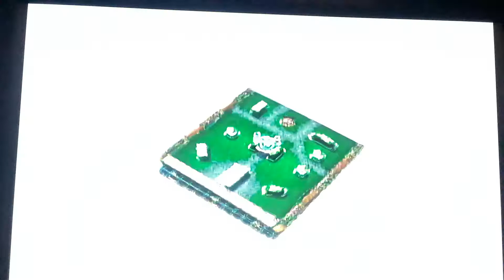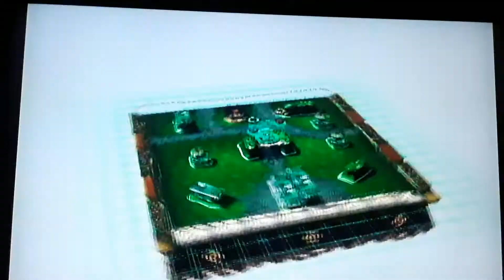Custom Robo Walkthrough#26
Walkthrough#26